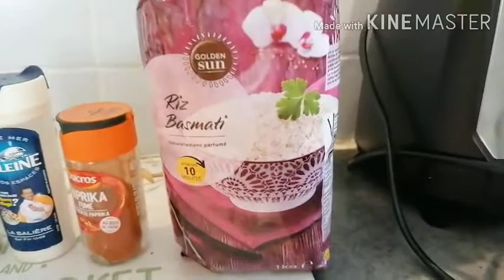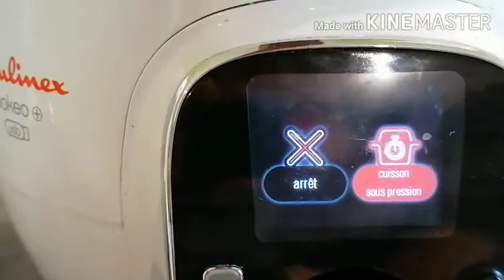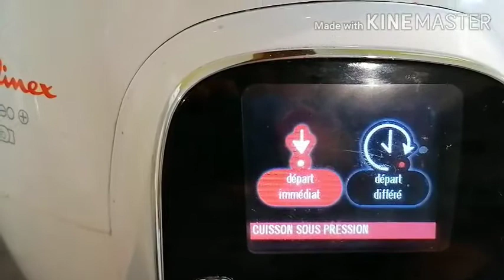Petit budget : marmite espagnole à ma façon au cookeo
Bonjour a tous, j'espere que vous allez bien,  aujourd'hui une recette fin de mois, on vide le frigo et les placards !
Pour l'a réaliser, il vous faudra :

2 filets de poulet ou de la viande hachées ou des escalopes de porc
1 oignon
1 poivron
Du riz a votre convenance mais j'ai mis 300 ml
120gr de dès de chorizo ( ou plus)
400ml d'eau
1 bouillon de volaille
Sel
Poivre
Paprika fumé

Je suis également présente sur Facebook et tik tok